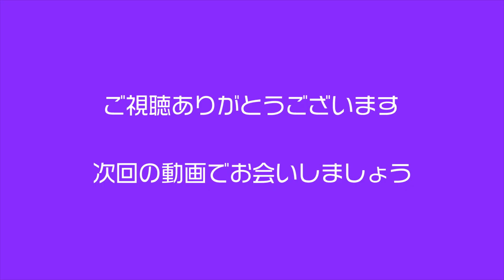眉メイクは多色使いで元気な表情を演出！世界のメイク技術で60代女性が40代に変身するマイナス20歳の若返りメイクに挑戦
おはようございます。AKIRAちゃん、寝る。のAKIRAです。
今回は、60代女性を40代に変身させちゃいます！

青山学院高等部卒業後、山野美容芸術短期大学美容芸術学科に一期生として入学。

卒業後、山野愛子美容室銀座店において技術者認定を受け渡英。

ロンドンインスティチュート･カレッジオブファッションでファッションメイクを学ぶ傍ら、ヴィダルサスーンスクールやトニー&ガイアカデミーで様々なコースを修了。

翌年渡米しメイクアップスクール･メイクアップデザイナリーにて特殊メイクを取得。その後、主に特殊メイクを専門とし日本のCM製作等に関わる。

ヤマノビューティウェルネスサロン銀座店で多数の顧客を抱えその傍ら、TBS『ジャスト』の「AKIRAが行く」をはじめとして、テレビ･雑誌･イベントに出演。

2003年設立されたC&CIヤマノ株式会社の取締役社長として、会社経営にも携わっている。

制作
CAST【THE CHALLENGERS OFFICE】